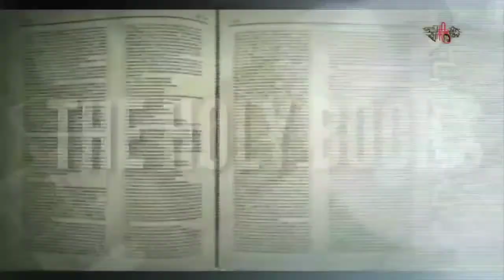numbers 19 | Rosna Francis Ente Chunk Annu Christhu | Jesus | Bible